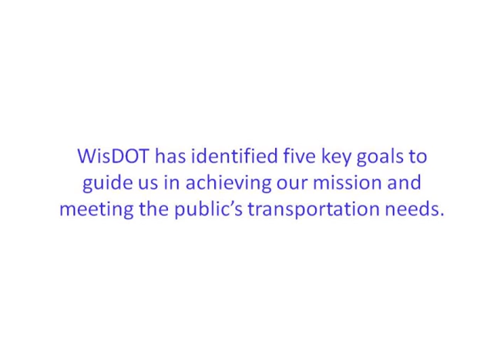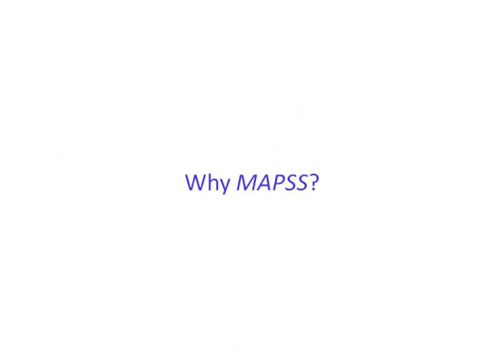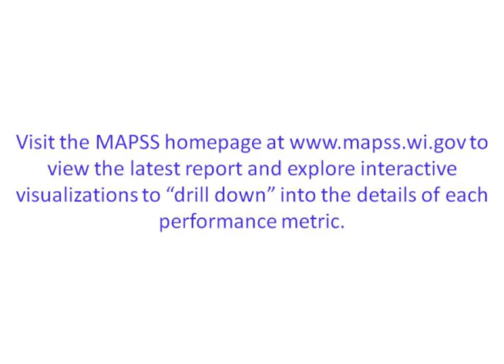Introduction to WisDOT's MAPSS Performance Improvement Program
The Wisconsin Department of Transportation's MAPSS Performance Improvement Program tracks performance measures for five key goal areas that guide us in achieving our mission — mobility, accountability, preservation, safety and service. to view the latest report and explore interactive visualizations to "drill down" into the details of each performance metric.